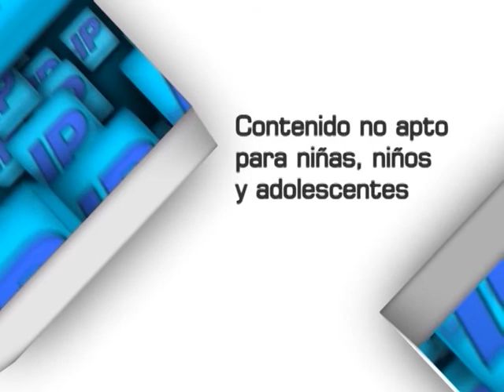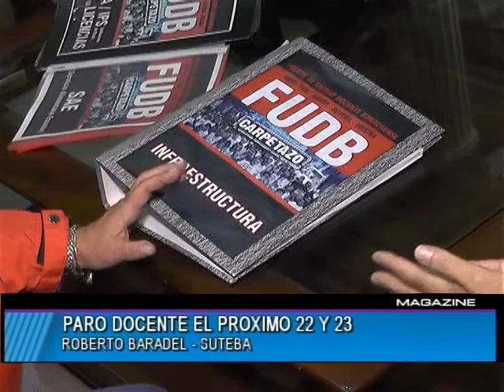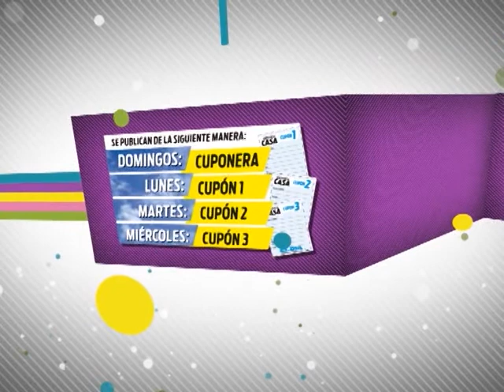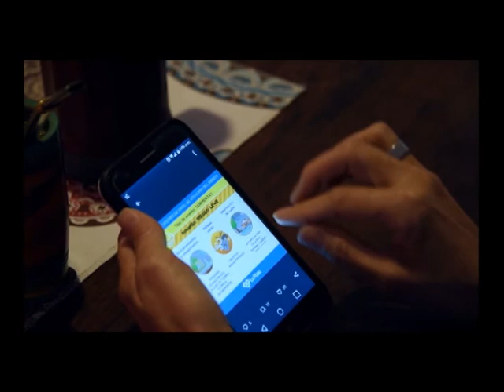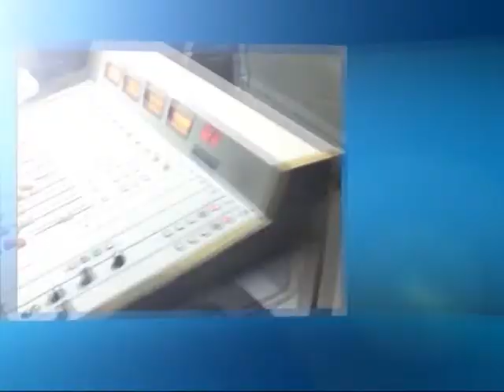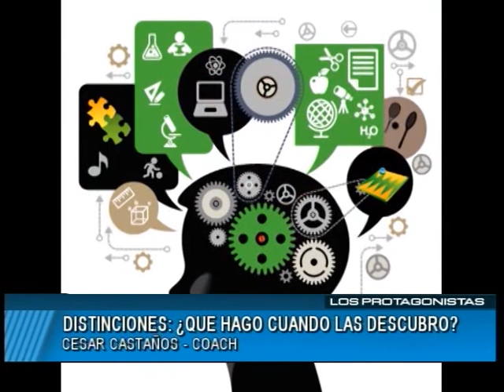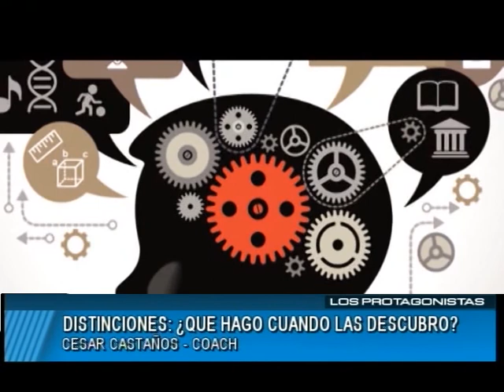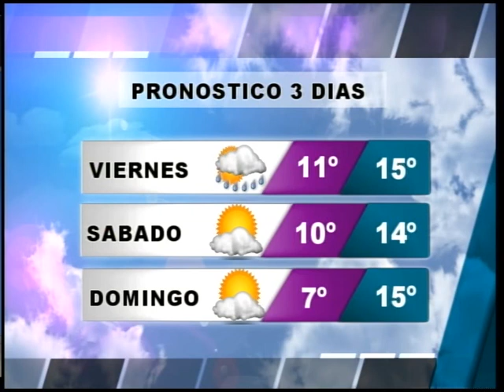MAGAZINE MEDIODIA 17 05 2018